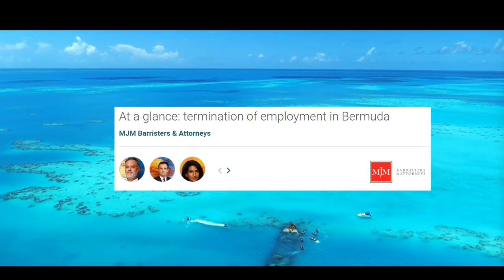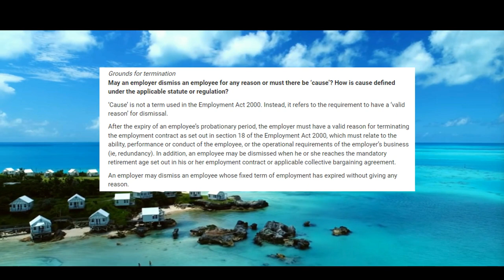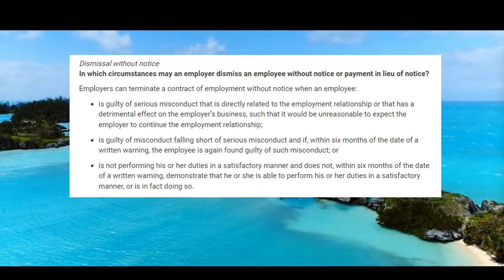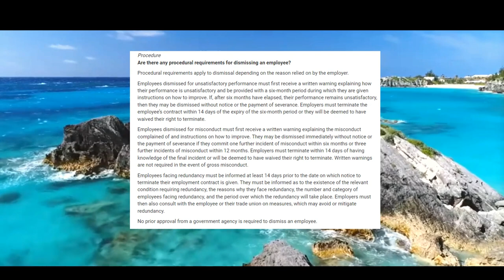Let's Fire Someone in Bermuda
Human resources in Bermuda play a crucial role in the island's thriving business environment. As an international financial hub, Bermuda attracts numerous companies and organizations, necessitating efficient and effective management of its human capital. The human resources sector in Bermuda is responsible for various tasks, including talent acquisition, training and development, employee relations, compensation and benefits, and ensuring compliance with labor laws and regulations. Given Bermuda's small size, HR professionals in the country often have a multifaceted role, requiring them to be adaptable and knowledgeable in various HR functions. They play a vital role in fostering a positive work environment and promoting employee well-being, ultimately contributing to the overall success of businesses operating in Bermuda.